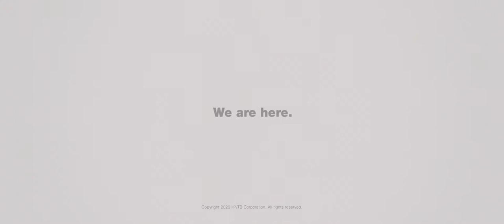We Are Here - Community | HNTB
Across the country, wherever we live and work, HNTB employees are working to improve communities by expanding opportunities and making connections of all sorts. Come join us as we work with community partners and help build the future we all want to live in, the future we will call home.